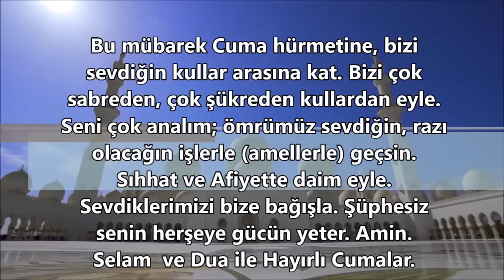🌹En Güzel İlahiler🌹Cuma Günü İlahileri🌹Karışık İlahiler🌹Huzur Bulacağınız İlahiler🌹İlahi Dinle🌹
En Güzel İlahiler🌹Karışık İlahiler 2022🌹Yeni Hüzünlü İlahiler🌹Keyif Veren İlahiler🌹İlahi Dinle

ilahi kervanı,
ilahi dinle,
ilahiler dinle,
yeni ilahiler,
karışık ilahiler,
en sevilen ilahiler,
seçme ilahiler,
2021 ilahileri,
2021 ilahi dinle,
karışık ilahi,
güzel ilahi,
güzel ilahiler,
sevilen ilahiler,
yeni ilahi,
yeni ilahiler 2021,
2021 ilahi,